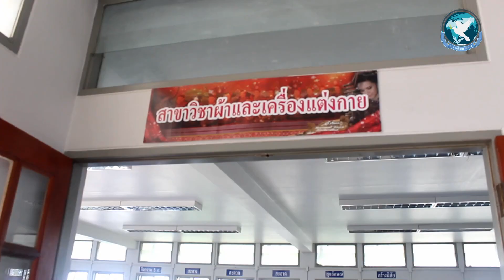ชาวอาชีวศึกษาเมืองน้ำดำ ร่วมใจผลิตหน้ากากอนามัย-เจลฆ่าเชื้อ ป้องกันไวรัสโควิด 19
เมื่อวันที่ 18 มีนาคม 2563 สถานศึกษาสังกัดอาชีวศึกษาจังหวัดกาฬสินธุ์ จัดการฝึกอบรมเชิงปฏิบัติการ การจัดทำหน้ากากอนามัยและทำเจลล้างมือ เพื่อป้องกันโรคระบาด ไวรัสโควิด-19 โดยการสร้างทีมวิทยากร หรือ แม่ไก่ ที่จะถ่ายทอดองค์ความรู้การจัดทำหน้ากากอนามัย และเจลฆ่าเชื้อไวรัสให้แก่ประชาชนในพื้นที่ โดยมี ดร.เพิ่มพูน พงษ์พวงเพชร ศึกษาธิการจังหวัดกาฬสินธุ์ เป็นประธานเปิดโครงการ โดยมีเป้าหมายผลิตหน้ากากอนามัย 3,000 ชิ้น เจลล้างมือ 1,110 ขวดในเบื้องต้น และจะขายผลการผลิตไว้แจกจ่ายให้ครู บุคลากร และนักเรียน นักศึกษา อย่างทั่วถึง โดยมีกำหนดจัดการฝึกอบรมขึ้นในระหว่างวันที่ 18 – 20 มีนาคม 2563 ณ วิทยาลัยสารพัดช่างกาฬสินธุ์